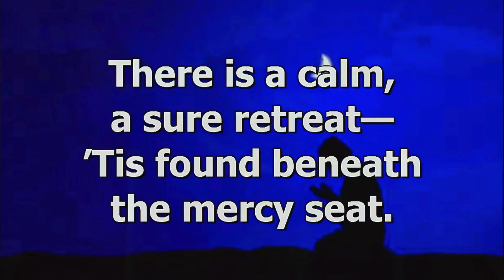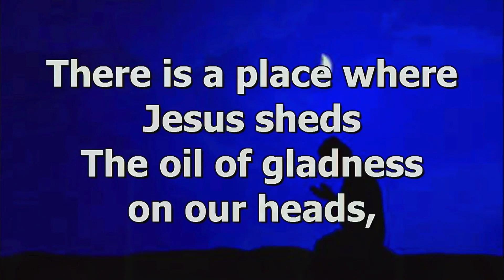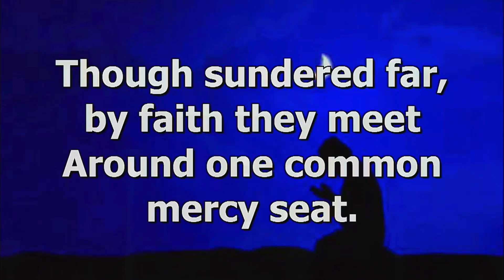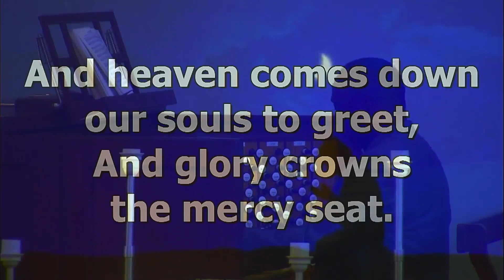DIOCESE OF LAGOS - HYMN FOR THE DAY | FROM EVERY STORMY WIND THAT BLOWS | MONDAY, 18/05/2020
Join us as we praise God with Hymns of Praise.

FROM EVERY STORMY WIND THAT BLOWS (Tune: WAREHAM)

On the Organ, Ven. Dr. Festus Ajayi (Diocese of Lagos Director of Music)
(Listen with headphones for best sound)

*** IN ADDITION TO THE HYMN, WE HAVE ADDED THE EVENING PRAYER. WE CAN ASSURE YOU IT WILL BLESS YOU IMMENSELY. ***

Kindly share to bless someone today.